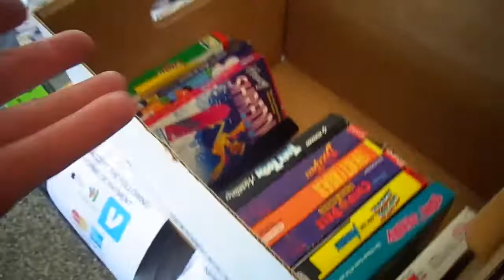Me and AJ making a Video Game Trade at the New Milford Highschool Flea Market. 2/26/17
Today AJ and I traded some of those Boxed NES Video Games and some of boxes for other games that would be easier for us to sell. As of yet, we haven't sold any of the games from the lot and have only made trades.